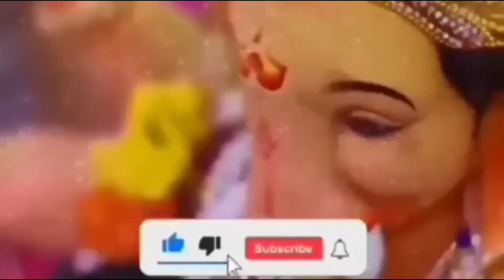वृश्चिक राशि 11 12 13 अक्टूबर अपनी आंखों पर यकीन नहीं होगा आंखें फटी रह जाएंगी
aaj ka Vrischik rashi aaj ka rashifal Vrischik rashi

Vrischik rashi 30 june 2022 aaj ka Vrischik rashifal

Vrischik rashi aaj ka rashifal 30 june 2022 Vrischik rashi

Vrischik rashiMay 2022 Dainik Rashifal, Horoscope, Astrology

30 june 2022

30 जून वृश्चिक राशि आज का राशिफल वृश्चिक राशि

वृश्चिक राशिफल

वृश्चिक दैनिक राशिफल वृश्चिक राशि का राशिफल

Vrischik राशि30june#AajKaVrischikRashifal
vrishchik Rashi